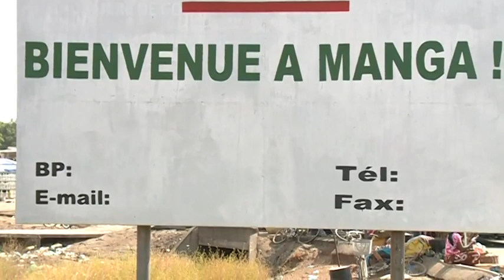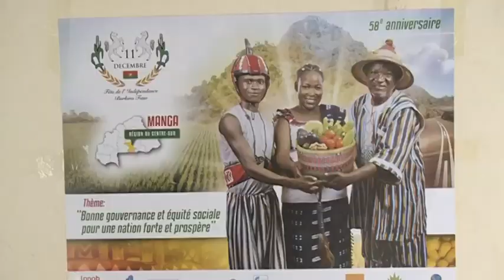lancement des activités du 11 decembre à Manga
Conférence de presse du lancement officiel des festivités du 11 décembre 2018 à Manga.
Le comité national d'organisation du 11 décembre 2018 à Manga, présidé par le ministre de l'Administration territoriale et de la décentralisation Siméon SAWADOGO a animé une conférence de presse le dimanche 02 décembre 2018 dans la cité de l'épervier. Cette conférence dite du lancement officiel des festivités du 11 décembre du chef-lieu de la région du Centre-Sud Manga, a permis au ministre SAWADOGO de faire le point sur l'évolution de la réalisation des infrastructures à neuf (09) jours de l'évènement. A cette occasion, le colonel major Salfo KABORE a pris la parole pour inviter les populations à respecter les consignes de sécurité et à dénoncer toute personne ou comportement suspect.